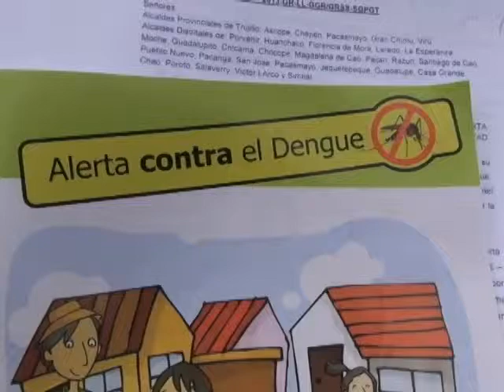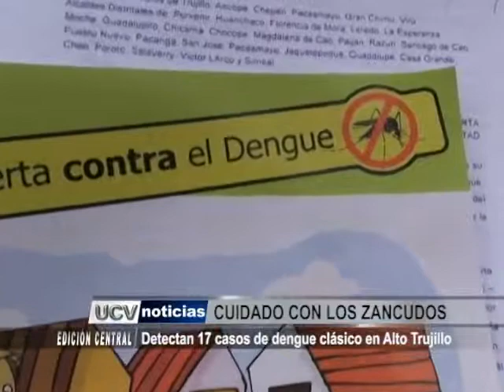DENGUE ALTO TRUJILLO